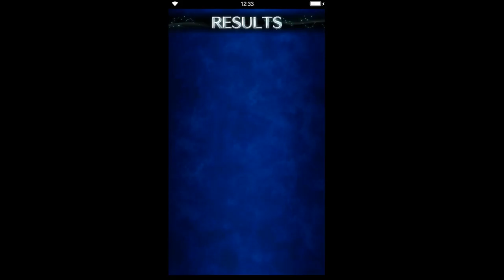Final Fantasy: Brave Exvius - S2 01 Georl 01 Aldore Tower 02 Lower Levels